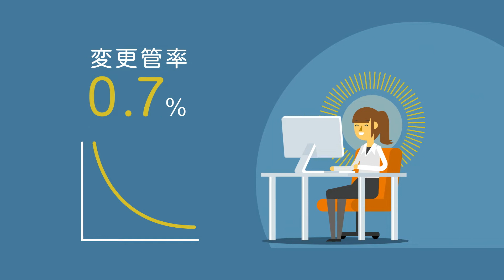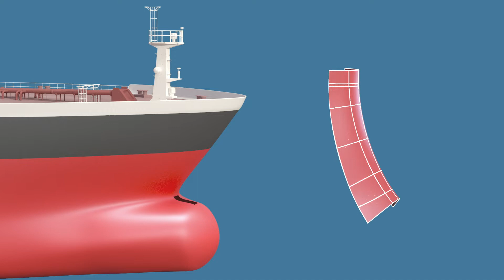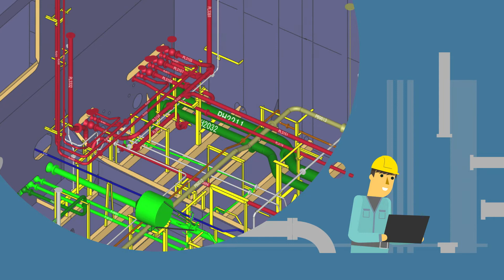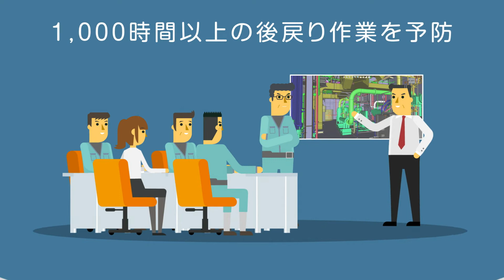【三菱造船】船舶3DシステムMATES紹介ムービー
三菱造船が提供する船舶3Dシステム　MATES(メイツ)　の紹介ムービーです。